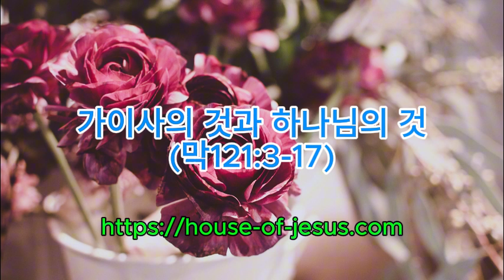[4복음서](89)가이사의 것과 하나님의 것 l 막12:13-17